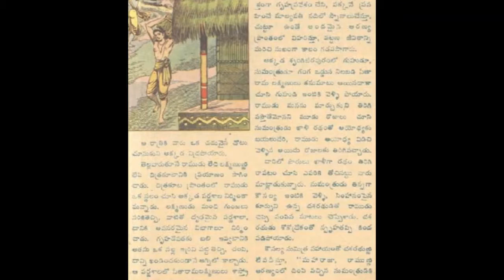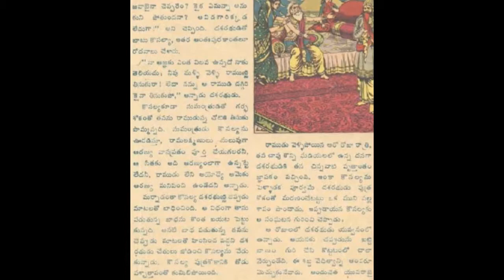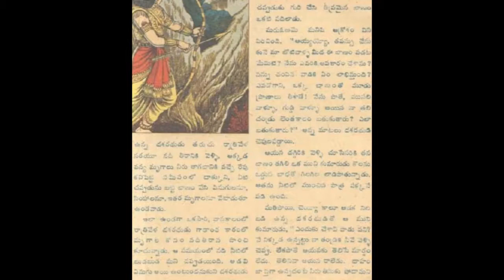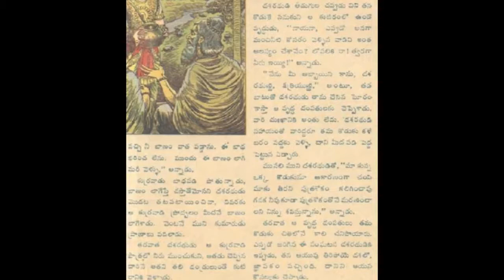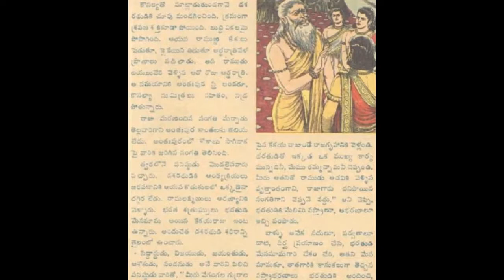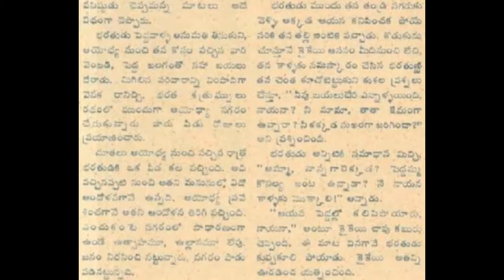రామాయణము అయోధ్య కాండ చందమామ కథలు Audiobook